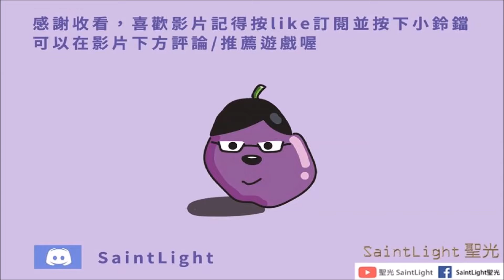Arknights明日方舟：NVITATION TO WINE將進酒-IW-EX-4(普通/突襲)